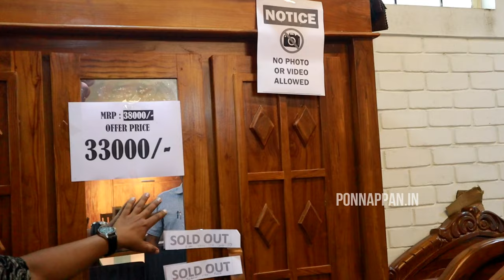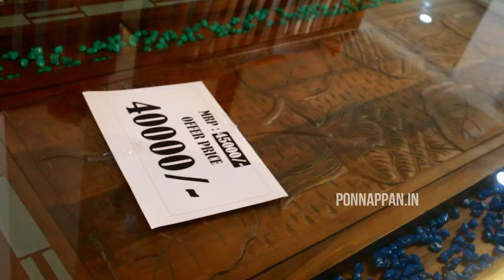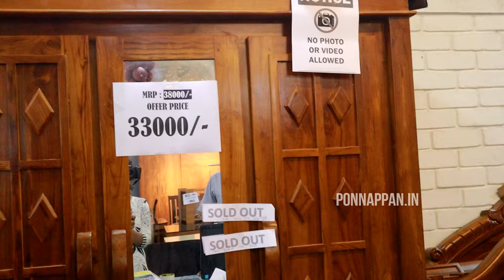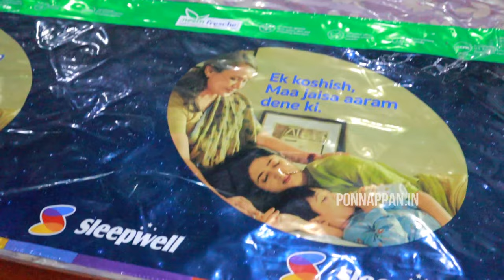Sofa cum Bed ഉൾപ്പടെ എല്ലാ പ്രീമിയം ഫർണീച്ചറുകൾക്കും വൻ വിലക്കുറവ് | Furniture Big Sale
Olive Furniture,
Moonamkutty,
Kayamkulam,
Alappuzha.
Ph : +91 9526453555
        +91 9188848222